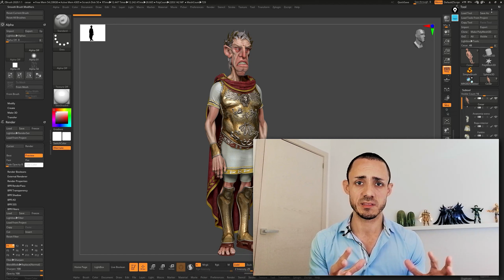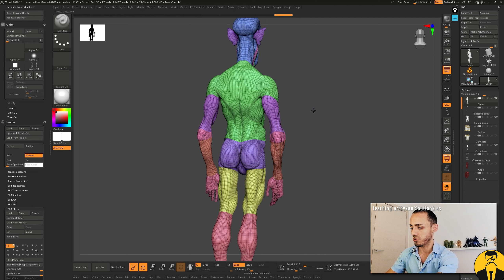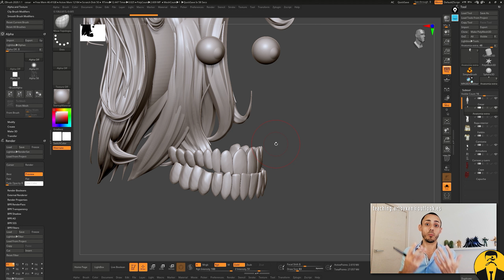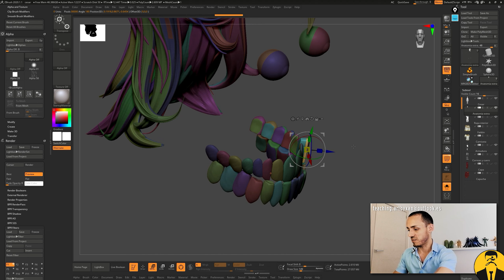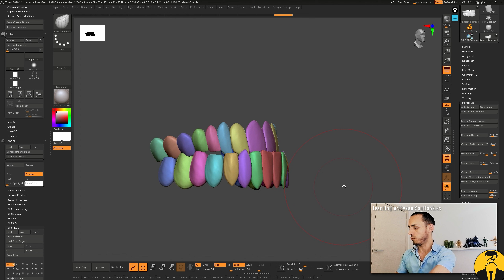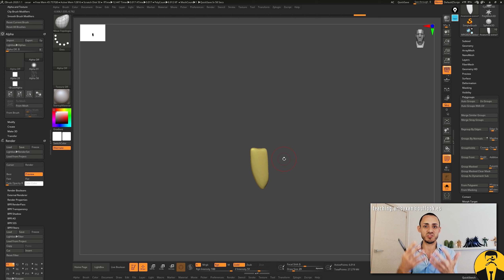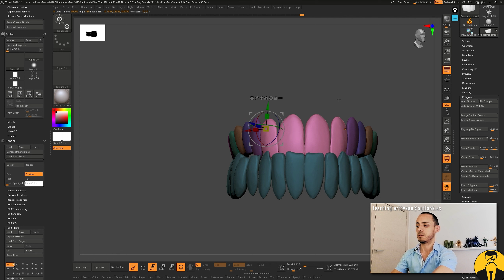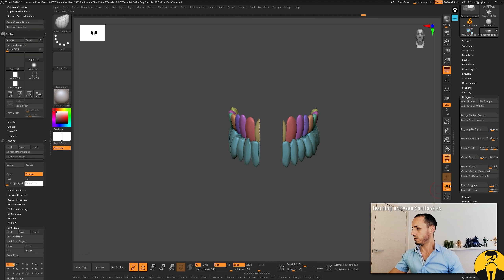Curso de ZBrush 5x03 - Polygroups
En este capítulo vamos a conocer los pinceles de inserción de geometría y cómo elaborar un workflow de creación de blockout gracias a DynaMesh.

5x01
- Introducción al capítulo.

5x02
- Ocultación de geometría.
- Pinceles CTRL + SHIFT.

5x03.
- Uso del pincel Move Topological.
- Explicación del concepto Polygroups.
- Asignación de PolyGroups mediante la pestaña de PolyGroups.
- Uso de la herramienta de visibilidad para ocultar y mostrar PolyGroups.
- Workflow de asignación de PolyGroups mediante las herramientas de máscara y visibilidad.,

5x04.
- Conceptos básicos de la escultura, pinceles de inserción de geometría.
- Congelación de niveles de subdivisión para inserción de geometría.
- Uso de una subtool como estrategia de inserción en una geometría con niveles de subdivisión.
- Auto enmascarado de las geometrías insertadas y uso del gizmo de transformación.
- Uso del parámetro “Depth” en la inserción de geometrías.
- Uso del parámetro ZDepth en la inserción de geometrías.

5x05.
- Pinceles de Insert Curve básicos, conceptos básicos de tamaño y ZIntensity
- Trabajo con la curva en modo ajuste.
- Aceptación de las curvas mediante CLICK, REMOVE y SNAPSHOT.

5x06.
- Pinceles de Insert Curve básicos

5x07.
- Opciones básicas de “Modify topology” en Geometría: Del Hidden y Close Holes.
- Opciones de Split, Split by Polygroups, Split To Parts.
Resultado de la acción de Split.

5x08
- Dynamesh y su uso con los pinceles de inserción de geometría.
- Modo añadir, modo sustraer y modo “Double” en las opciones de Display.

5x09
- Ejercicio: Creación de un blockout completo de un personaje para acabar como proyecto.